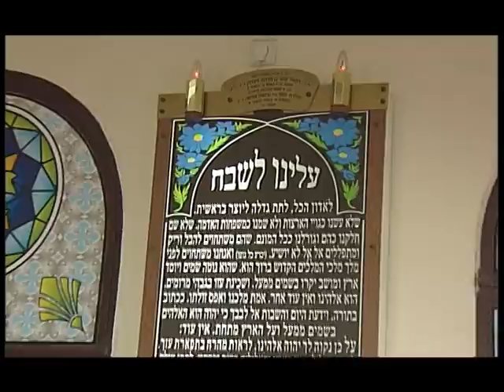ירין קליפ בר מצווה צילום אביעד זמיר AZ צלמים